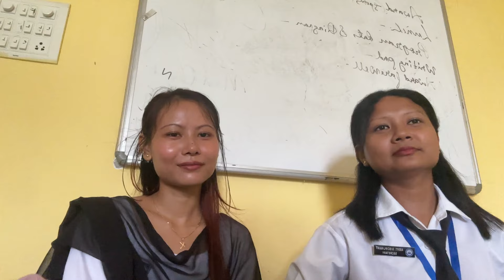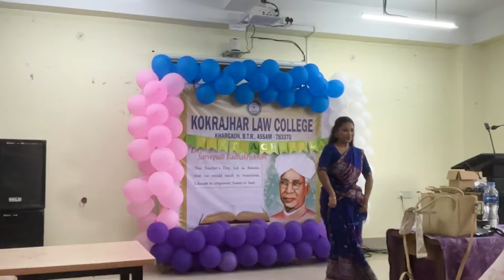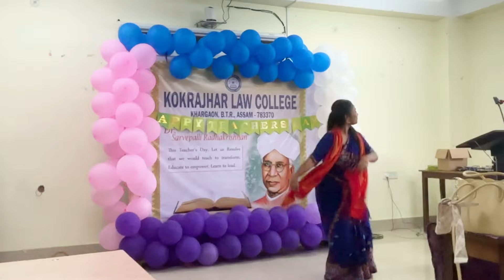Teachers day celebration😍/Last teachers day celebration in KLC🥹